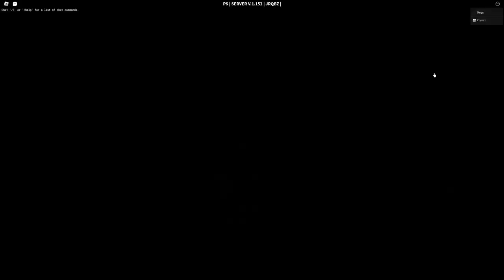Decaying Winter: Piggy 3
Grim and I play Decaying Winter on Roblox
First upload!